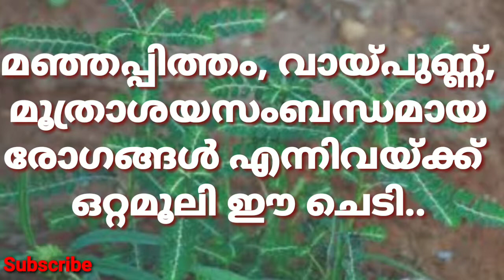മഞ്ഞപ്പിത്തം, വായ്പുണ്ണ് ,എന്നിവയ്ക്ക് ഒറ്റമൂലി//ottamooli for manjapitha, headach,hair growth